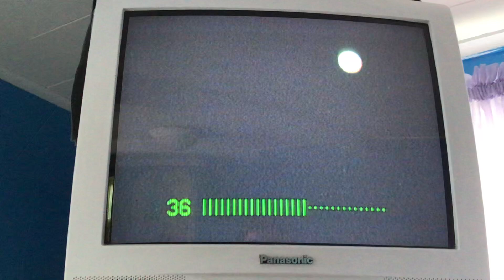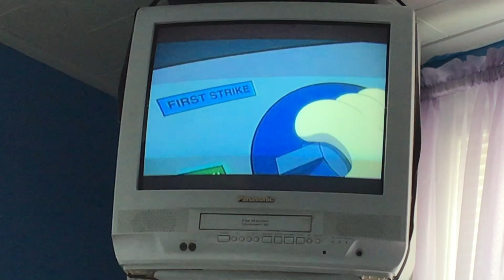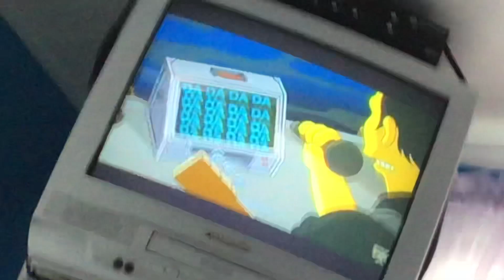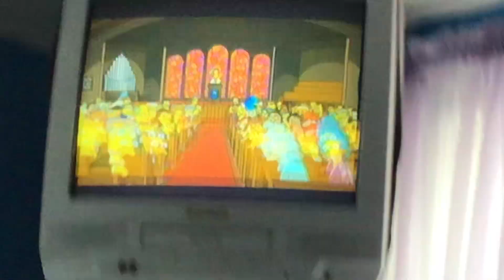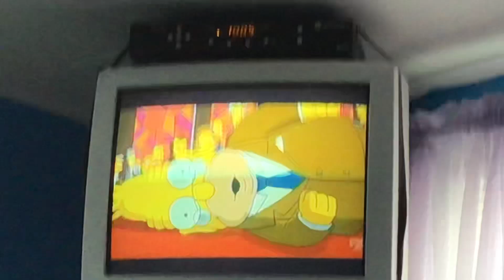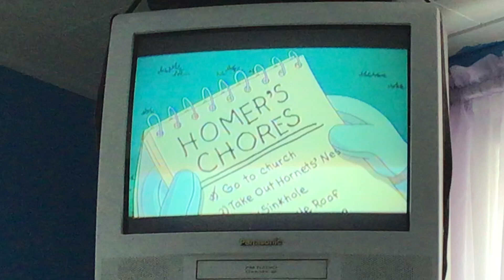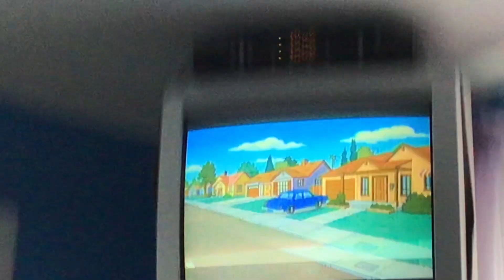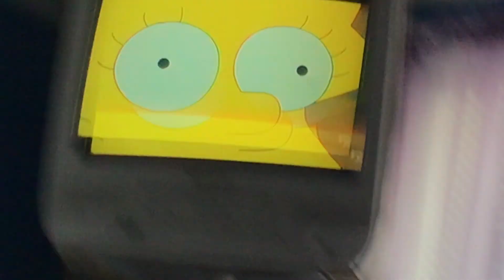The Simpson Movie (2007) Part 1